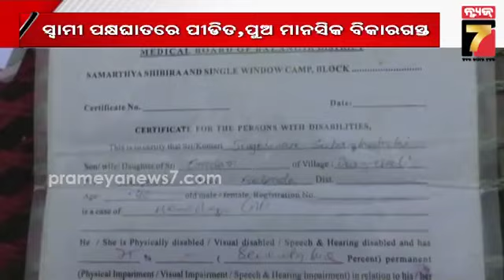ଆବାସ ଘର ପାଇବାରୁ ବଞ୍ଚିତ ଅସହାୟ ପରିବାର I ଅଯୋଗ୍ୟଙ୍କୁ ମିଳୁଛି ଘର, ନିରାଶ ହେଉଛନ୍ତି ଯୋଗ୍ୟ